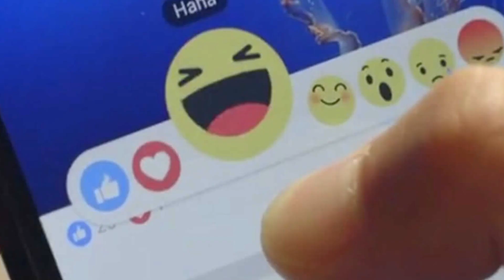¿Eres promotor de unión o de división? - V Domingo de Pascua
El Colocho le mintió a su mamá, y en vez de irse al templo se fue a la playa. Veamos qué provocó todo esto.

Reflexión basada en:
Hechos de los Apóstoles 6, 1-7; Salmo 32
1 Carta del Apóstol san Pedro 2, 4-9; Juan 14, 1-12